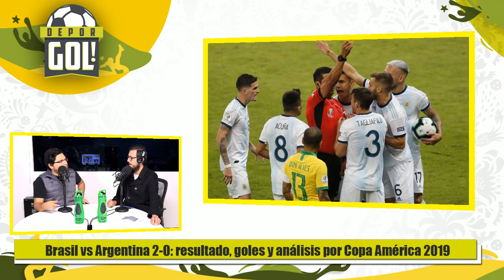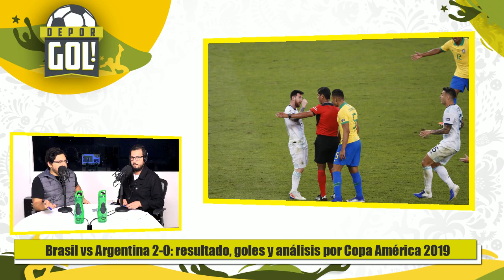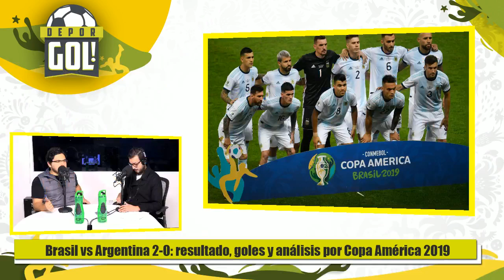Brasil vs Argentina 2-0: resumen, goles y análisis por Copa América 2019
Brasil es el primer finalista de la Copa América 2019 al ganarle 2-0 a Argentina con goles de Gabriel Jesus y Firmino. Lionel Messi no pudo evitar la derrota albiceleste en el Mineirao de Belo Horizonte. El conjunto de Tite ganó el torneo en todas las veces que lo organizó.